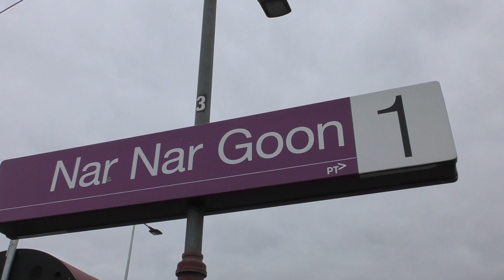Vlog 223: Nar Nar Goon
Vlog 223 Nar Nar Goon: Nar Nar Goon is the first V/Line only stop past Pakenham on the Gippsland line which is served by vlocities, a return N class service to Bairnsdale and the Maryvale paper train